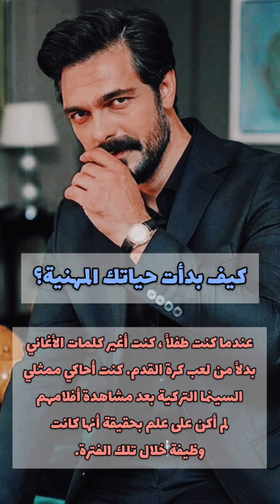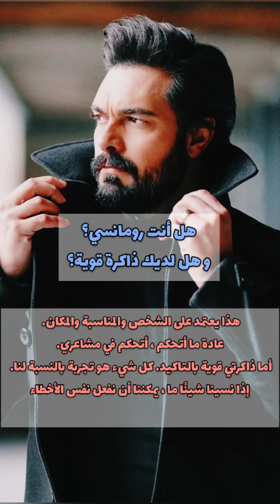تعرف على إبراهيم خليل جيهان (يمان) بطل مسلسل الأمانة، و مقابلة حصرية يجيب فيها على كل أسئلتكم